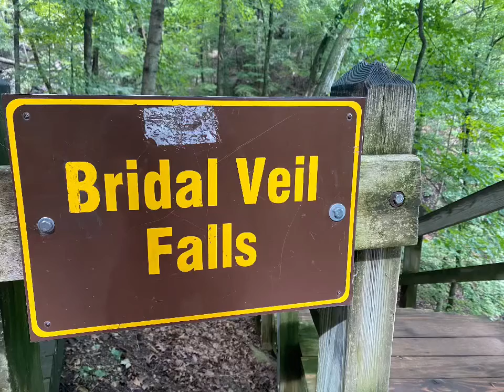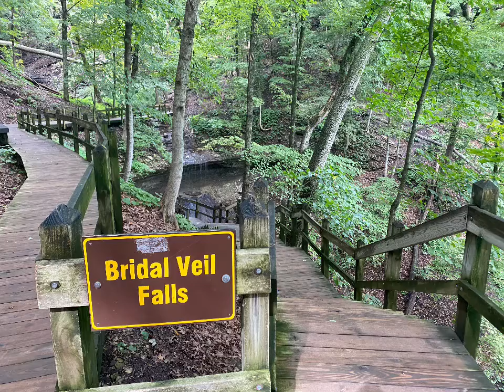Bridal Veil Falls in Pike’s Peak State Park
Just across the Mississippi River from Driftless Wisconsin is Pike’s Peak state park in McGregor Iowa. This scenic park has many trails and gorgeous overlooks. The view of Prairie du Chien and the Mississippi River is amazing!

For more information on area parks and beautiful views, check out